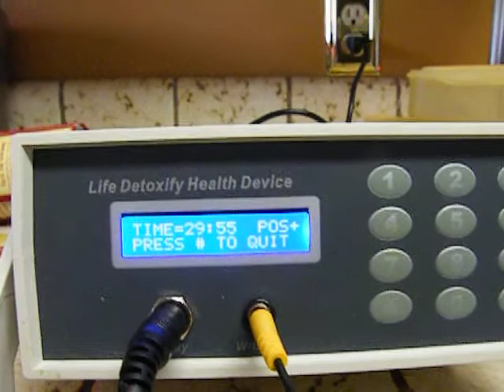Alien Implant removal pt22